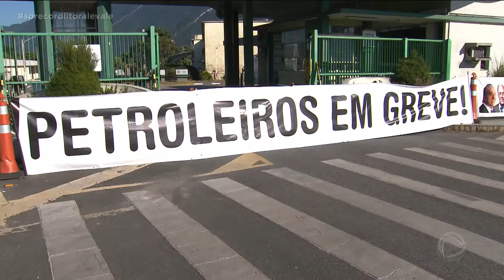HD - SP Record - Encerramento - 30/05/18 - Record TV Litoral/Vale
Record TV Litoral - (33.1)
 Itanhaém/SP

Apresentação - Fabiana Kiihl